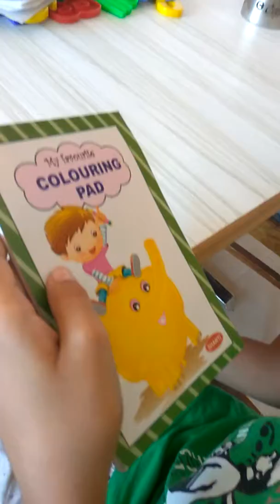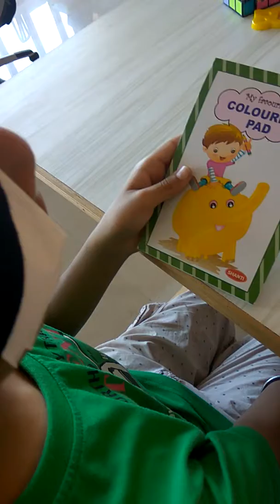32) Super Kid ANMOL of Exploring Brain,Una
S/o Mr. & Mrs. Ravinder Singh...(NANGAL) Demonstrating his Super Sensory Capabilities after "Divya Chakshu" session at EXPLORING BRAIN, UNA (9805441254).
This Sense Enhancement program makes him more confident, increased his grasping power, concentration, memory etc.
मिड ब्रेन एक्टिवेशन प्रोग्राम से ब्रेन अपना अधिकतम कार्य करता है, और जब ब्रेन अधिकतम कार्य करता है तो  हमारे पांच इद्रियों जैसे कि देखना, सूंघना, स्पर्श करना, सुनना और स्वाद लेना का अधिकतम विकास हो जाता है इसके साथ में ही अविश्वसनीय शक्ति विकसित हो जाती हैहै जिससे बच्चे बंद आँखों से विभिन्न गतिविधिया जैसे रंग पहचानना, पढ़ना, आकार पहचानना, रंग भरना, गंध से ही किसी वस्तु को पहचानना, सवाल हल करना, बाधाओं के बीच चलना, साइकिल चलाना और स्केटिंग करना आदि आसानी से कर सकता हैं। इसके साथ ही बच्चा पढाई में तेज होने के साथ-साथ ही खेल-कूद, रचनात्मकता, समझ-बूझ, संगीत एवं अन्य विधाओं में पारंगत होता है।